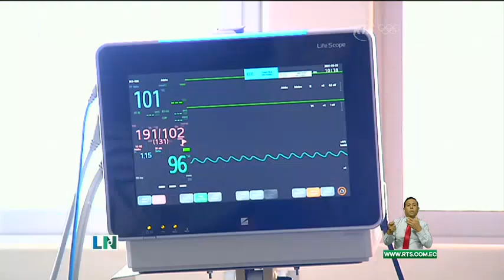Situación crítica: 30 decesos diarios en Guayaquil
El número de muertes diarias por Covid-19 llegó a 30 este lunes en Guayaquil.